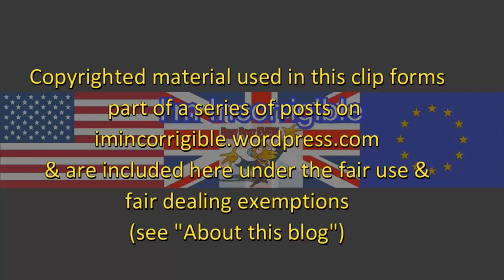Is there an anti-Trump Deep State conspiracy?: Ann Coulter vs Jonathan Freedland